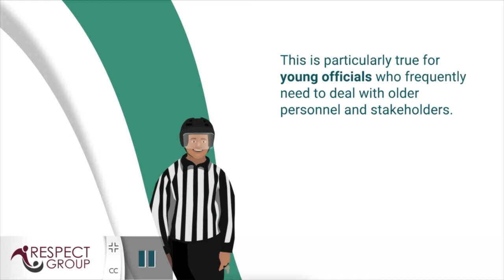Officials: Young Officials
Clip from the Respect in Sport for Officials Program.